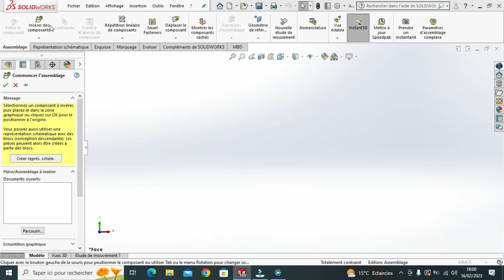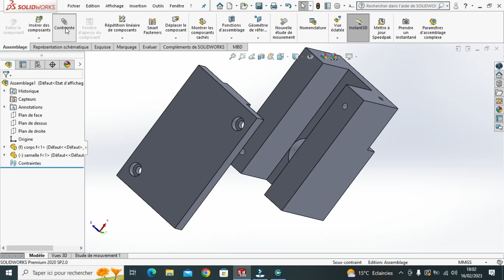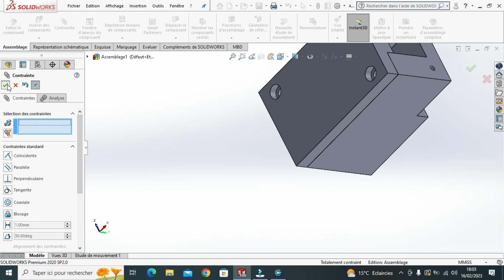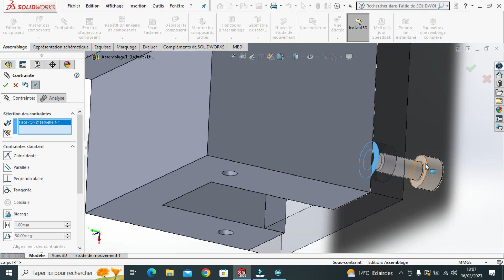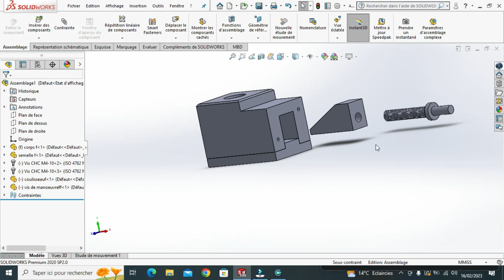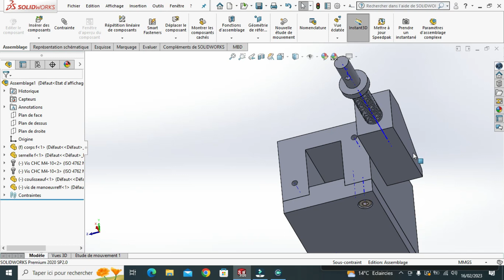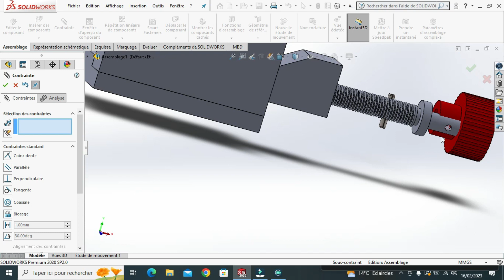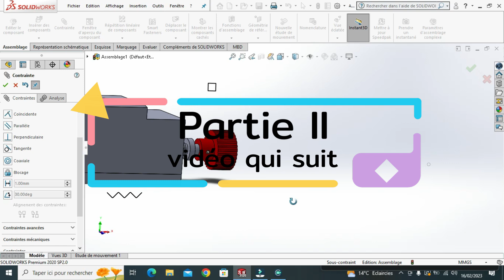SolidWorks Tutorial for beginners Assemblage borne Partie 1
SolidWorks Tutorial for beginners Assemblage détaillé borne Partie 1